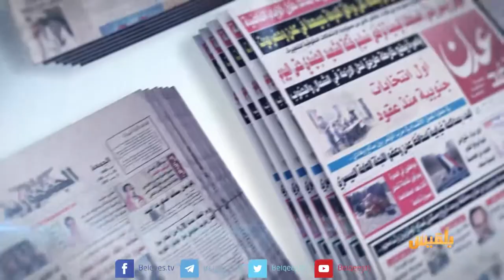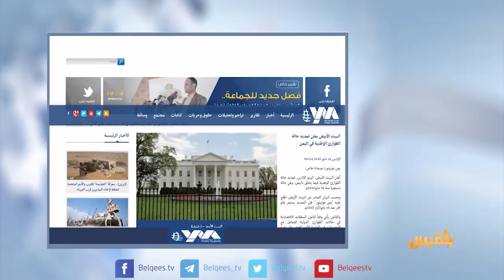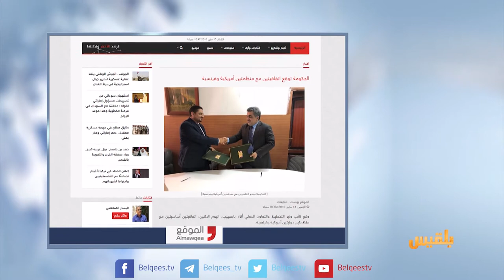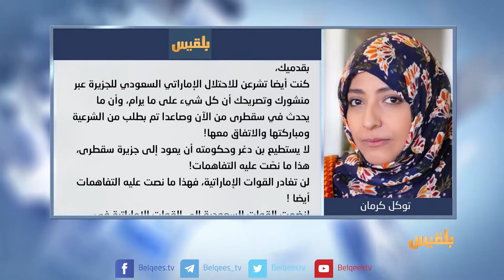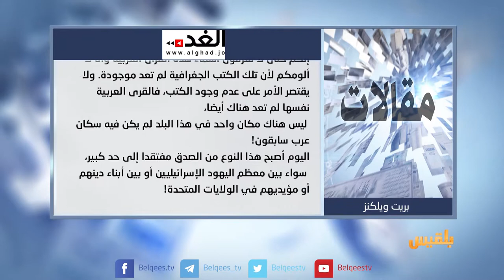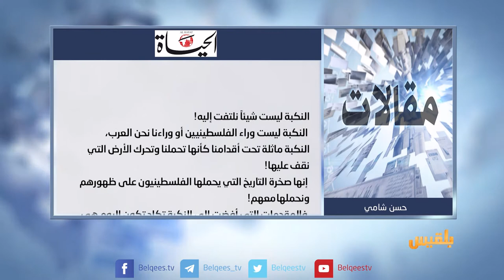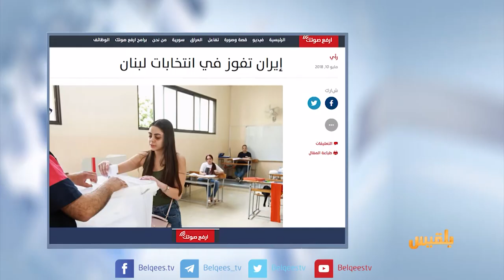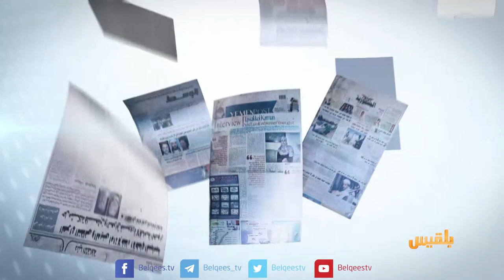كشك الصحافة | 15 - 5 - 2018 | تقديم: سالم باحمران